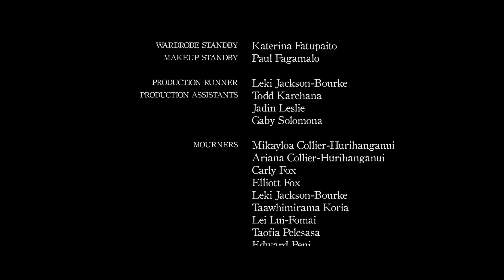Pacific Pulse 101 - MARIA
In this first episode of Pacific Pulse - MARIA is the story of the matriarch of a large Polynesian family lies bedridden and silent, unable or unwilling to speak after a long illness. When a family crisis strikes, Nan Maria gets unexpected help as she struggles to reunite her fractured family.

Director:  Jeremiah Tauamiti
Writer:  Taofia Pelesasa
Producer:  Karin Williams